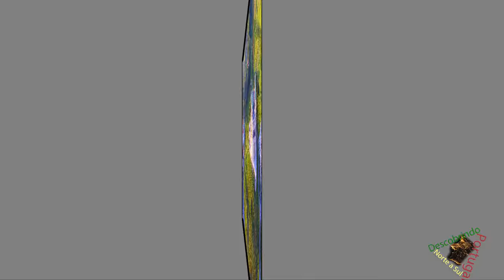Descobrindo Portugal - Top Best !!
Sítios / Locais Já visitados pela Nossa equipa.
O Nosso Objectivo ao realizar estes vídeos é dar a conhecer locais para visitarem se gostarem.
Obrigado por acompanharem..

Sites / Locations Already visited by Our team.
Our Goal in making these videos is to get to know places to visit if you like.